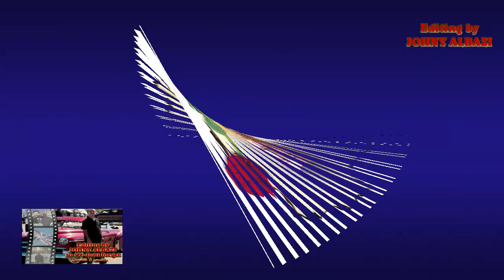Wisam Arabo وسام عربو زعلان الأسمر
Iraqi Chaldean Star
Wisam Arabo وسام عربو
Song :   زعلان الأسمر